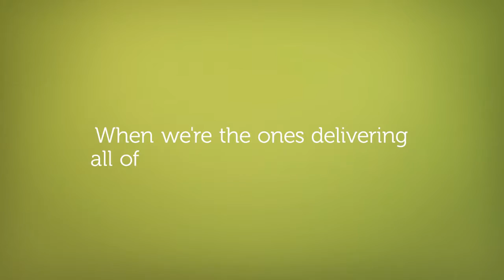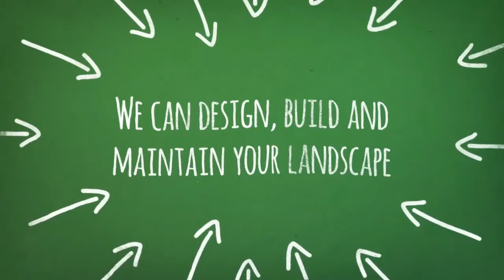Cheap Gravel For Driveways McDonald PA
Rock, Mulch and More (RMM) is the #1 supplier of rocks, mulch, topsoil and other landscaping and aggregate products for the local business owner and homeowners.. We are located in McDonald, PA, just a short drive from Pittsburgh, PA, and have been in business since 2005.
RMM services new home construction, commercial construction and residential industries. We supply professional grade aggregates and landscape materials to our customers. RMM delivers material in amounts as small as one ton, to full tri-axle loads.
In 2011, we started making our own topsoil. This custom topsoil is rated in the top tenth percentile for nutrients for new lawns and gardens. RMM's founding principle is service to our customer and we earn our stripes every day. mv mvend